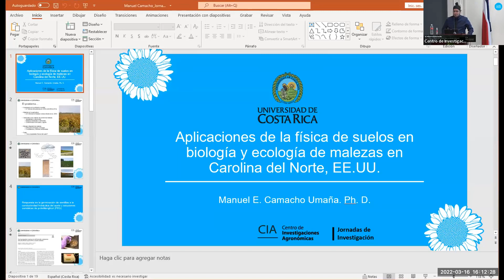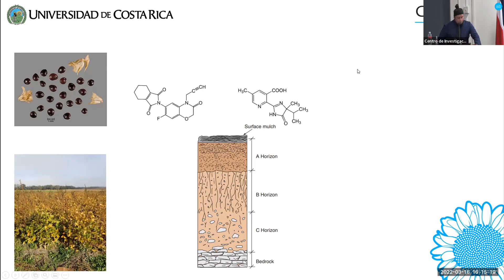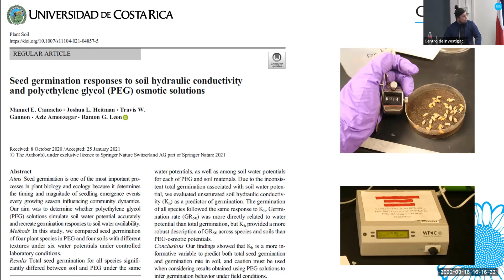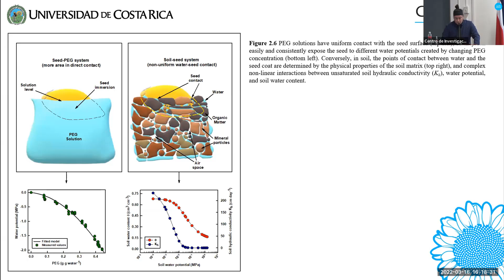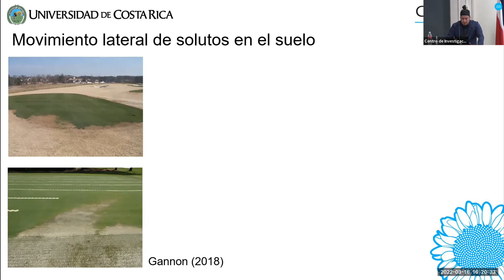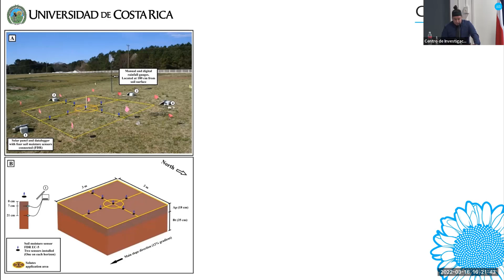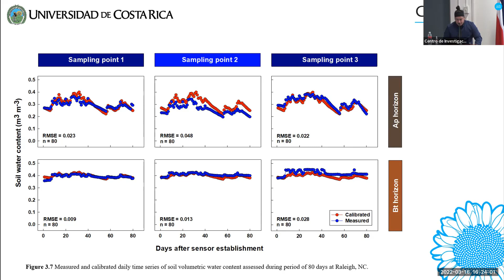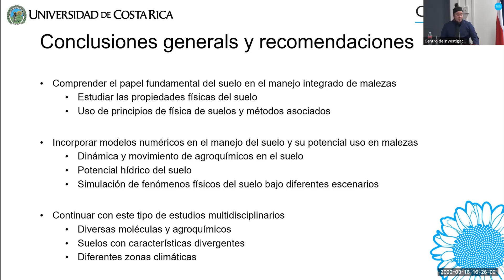2-16 Dr. Manuel Camacho Umaña, Aplicaciones de la física de suelos en biología y ecología de malezas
I Jornadas de Investigación CIA UCR , Charla a cargo de Dr. Manuel Camacho Umaña, Aplicaciones de la física de suelos en biología y ecología de malezas en Carolina del Norte, EE.UU.